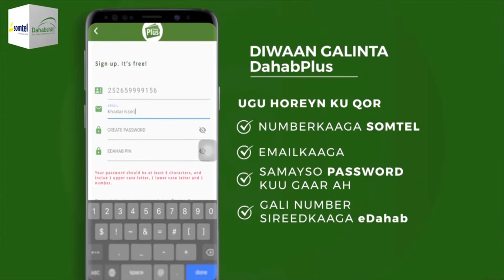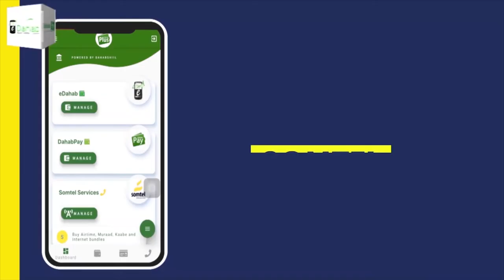"Shir gudoonka waxaan leeyahay hakusoo noqdo Sharciga..." Xildhibaan Guruuje.